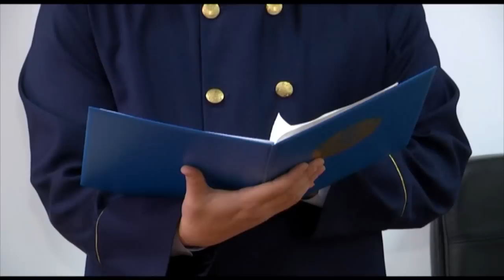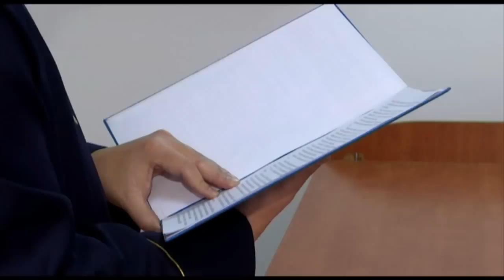В Шымкенте рассмотрено уголовное дело в отношении авторитетов преступной среды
Специализированным межрайонным судом по уголовным делам Южно-Казахстанской области рассмотрено уголовное дело в отношении авторитетов преступной среды. Жусупбек Бартекеев, более известный в криминальном мире под именем Еська, и двое его подельников Серик Жапашев и Мухаметжан Орманов признаны виновными по ряду статей УК и осуждены к длительным срокам заключения. С подробностями наш корреспондент.